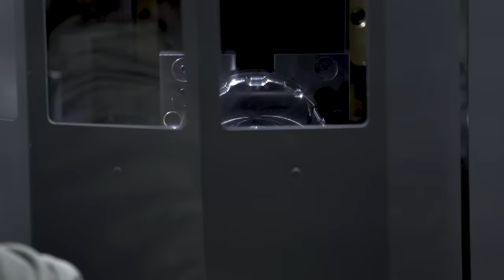New 400mm RockLock Tombstone //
Fully integrated 400mm 4-sided RockLock tombstone from 5th Axis.

Size: 230mm x 230mm x 600mm
Material: Aluminum (A)
Mounting: 80mm grid
Maximize changeout efficiency with the RockLock system

Video credit: Riffraff Diesel